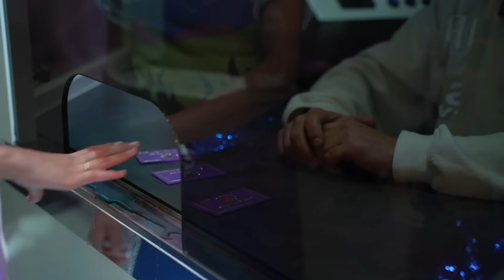SH!NE - A MILLION LITTLE THINGS ✨ [OFFICIAL MUSIC VIDEO] | JUNIOR SONGFESTIVAL 2021 🇳🇱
Dit is de officiële videoclip van A MILLION LITTLE THINGS van SH!NE. Zij staan op zaterdag 25 september 2021 in de LIVE FINALE van het Junior Songfestival 2021. In deze spannende finale wordt bepaald wie Nederland dit jaar zal gaan vertegenwoordigen op het Junior Eurovisie Songfestival in FRANKRIJK.

Videoclip:
Camera: Sylvie Giordano
Regie: Chantal Antonides
Edit: Sylvie Giordano

Muziek:
Componist: Robert Dorn
Tekst: Robert Dorn
Publisher: AVRO muziekuitgeverij / NORD Publishing

Met dank aan: Waterlust de Kaagsociëteit & Het Smakenrad